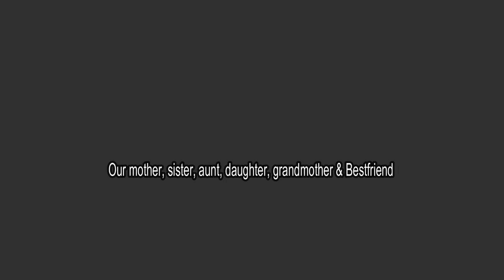In Memory Of my Mother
My precious mother passed away May 12, 2018 this video is for you mom. Happy Mother’s Day

We are a homeschooling family of 5 set out to help you on our journey as a parent whether you homeschool or not. Check out our trailers for a glimpse into what we are all about.

for updates, quotes, etc etc!